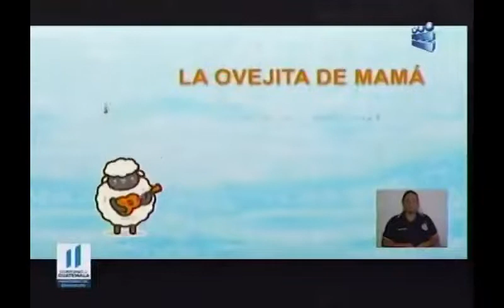050820 CANAL 13 APRENDO LA OVEJITA DE MAMÁ